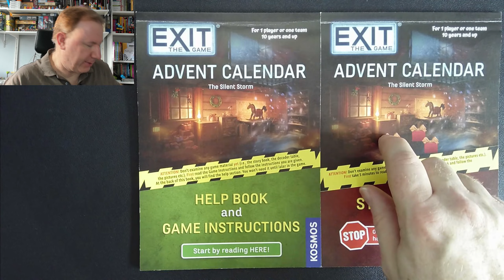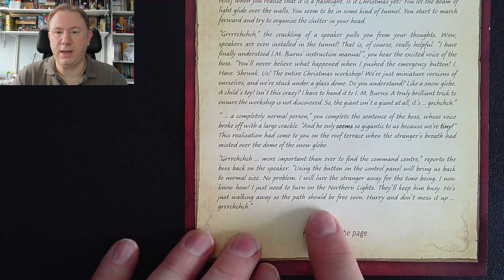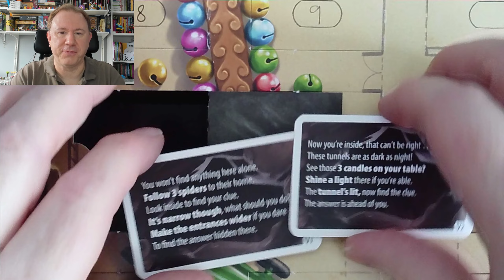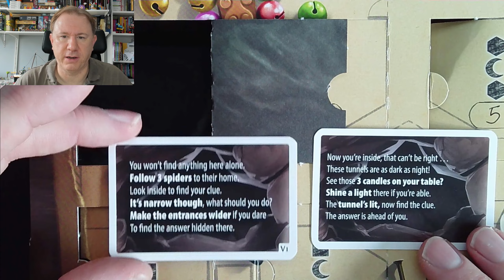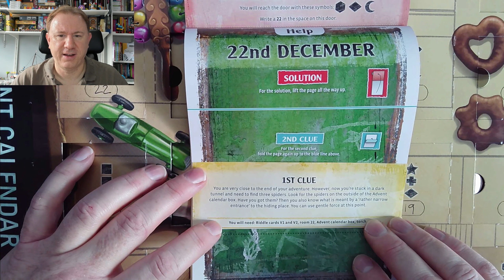Exit the Game Advent Calendar 2023 Day 22 The Silent Storm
*CONTAINS SPOILERS*
Join me as I solve day 22 of the 2023 Exit the Game Advent Calendar, 'The Silent Storm'. In this video I work all the way through the twenty-second day of the calendar, so if you don't want to be spoiled then don't watch this video! :)

And if you're still looking for a last-minute Christmas present, how about my week-to-view puzzle diary for 2024?

If you enjoy this video do please 'like' it and also subscribe to my channel if you haven't already - it's a big help to me and will hopefully also make it easier for you to find my future solves too. If you've solved Day 22 yourself, or solved along while watching, how did your experience compare to mine?

Meanwhile I'm also solving two other calendars this year, Santa's Workshop and The Case of the Missing Cookies, which I will also being posting daily throughout Advent and which you can find at this link:

I don't just solve Advent calendar escape room puzzles either, but also a wide range of Exit the Game, Unlock, Escape Room the Game, Deckscape and other escape-room puzzles - which I solve along with my colleague, Laura:

And if you enjoy these videos, you might also like these other playlists of Advent calendar solves in previous years:

And if you like solving puzzles online, why not try my puzzle and brain-training sites at: